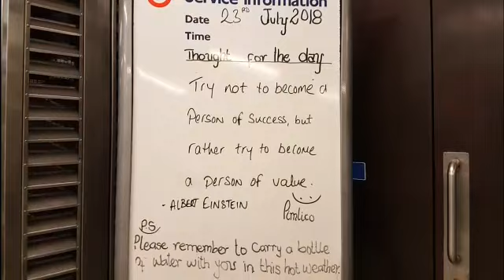70 Subscriber Q&A